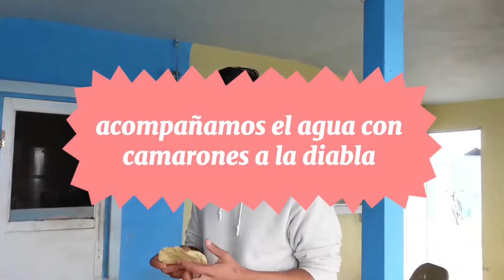limonada de fresa 🍓 🍋 de camarones bubagam